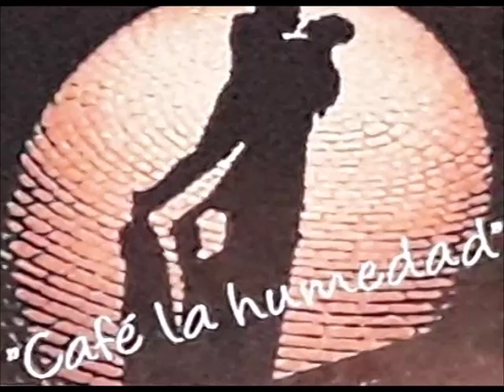Olga Delgrossi Luis Esquibel